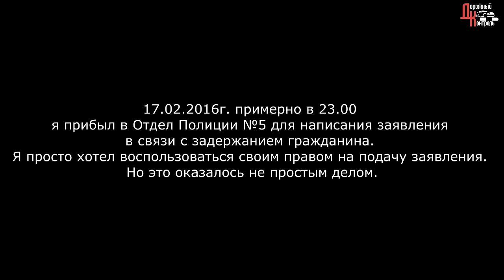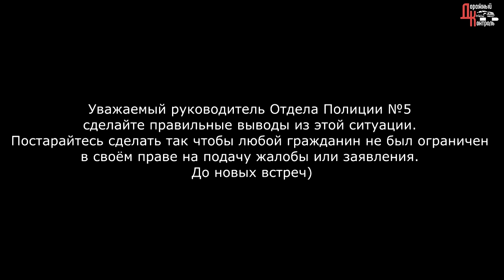ДК 162 - История о полицейском балабольстве. Переобувальщик 80 уровня. Воронеж. ОП №5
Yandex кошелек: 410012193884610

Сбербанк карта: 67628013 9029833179